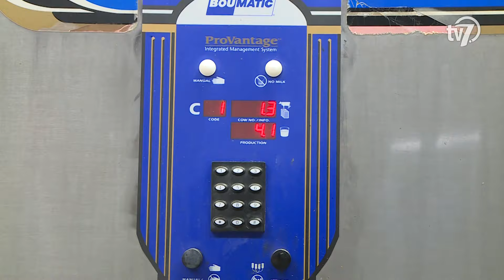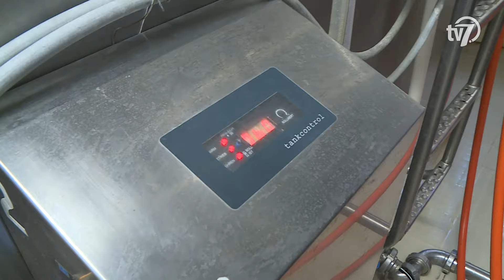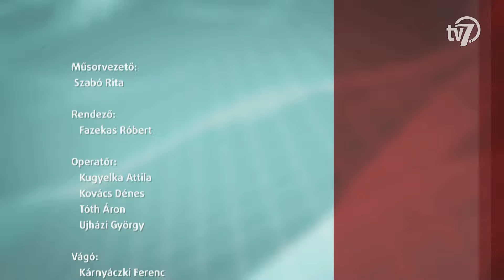Aktuális - Szarvasmarha tenyésztés - 2019. 07. 30